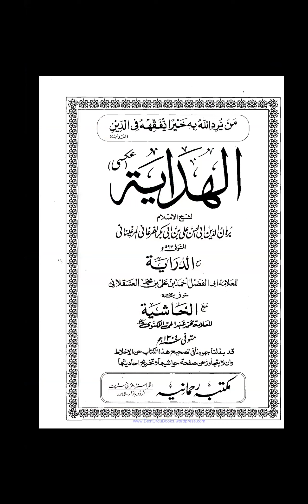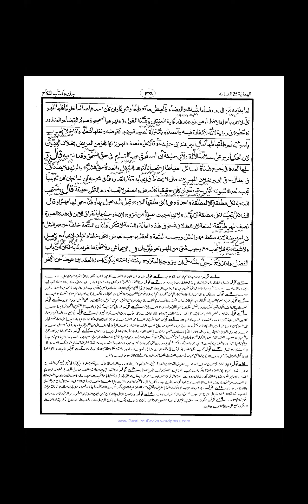عالیہ کلاس 8 جولائ 2023